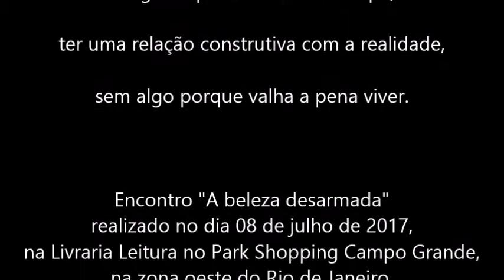Encontro A beleza desarmada Campo Grande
Encontro "A beleza desarmada", do dia 08 de julho de 2017, na Livraria Leitura no Park Shopping Campo Grande, na zona oeste do Rio de Janeiro.

Componentes da mesa:
Marco Montrasi; Carlos Alberto Barbiere; Valéria Lopes Gomes